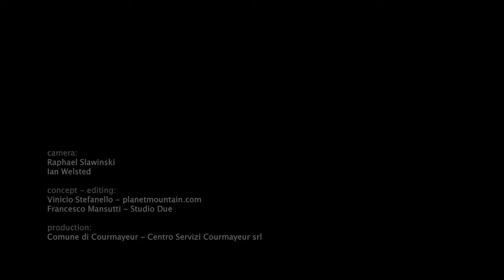PIOLET D'OR 2014 K6 West, 7040m Pakistan